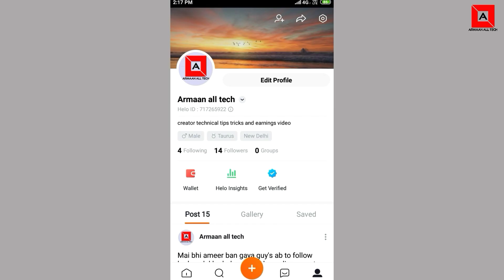sunny Hindustani | Indian idol season 11 | indan idol winner 2020 full performance sunny Hindustani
Find me on helo:[Check out Mr Armaan Funny jokes 😛 page for more viral content!]

To know about tips tricks Earning and technical support.